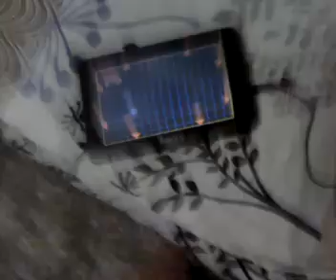Iberry bt07 tablet touch problem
This is the problem with iberry tablet touch.. it takes touch input in some other point rather than where i m touching.. its horrible.. i m dis satisfied with the product